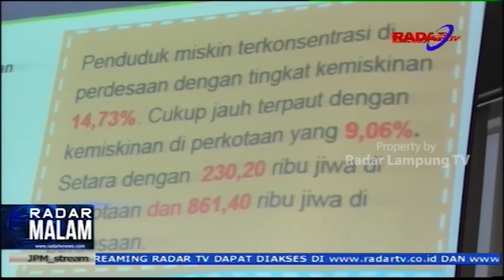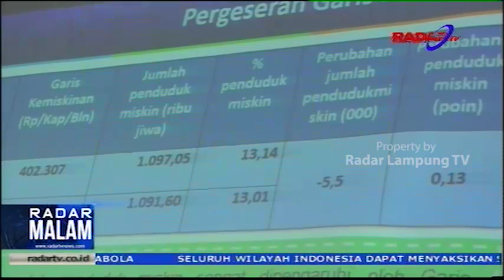Data BPS Orang Miskin Di Lampung Masih 1 jutaan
Angka kemiskinan di provinsi lampung berada pada angka satu juta jiwa dari data badan pusat statistik provinsi lampung per september 2018 lalu yang dirilis awal januari angka kemiskinan mengalami penurunan 13,01 persen atau berkurang lima lima koma empat puluh lima ribu orang dibandingkan maret 2018